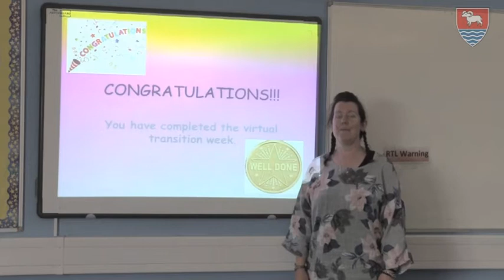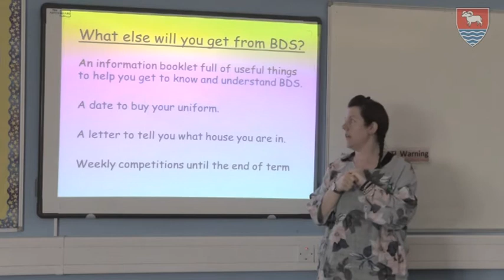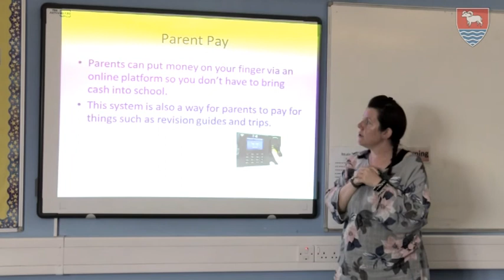Transition Week: Friday Assembly